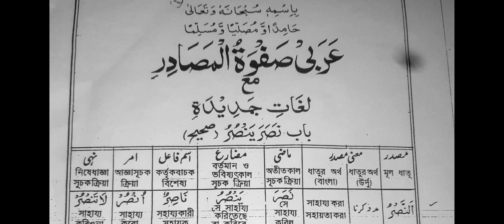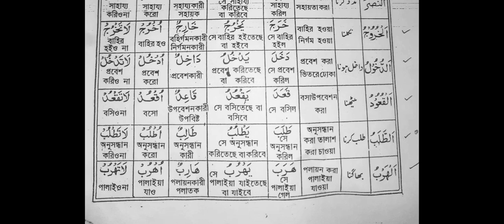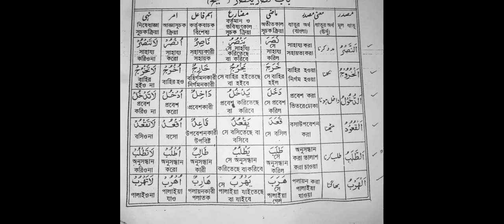Arabic speaking class no 4#arabic#arabiclanguage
arabic speaking class 4.